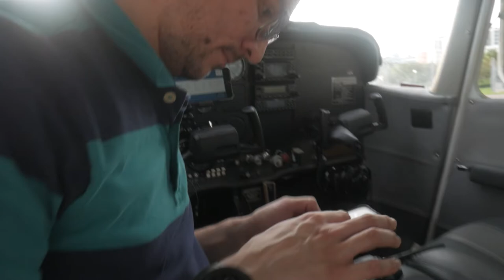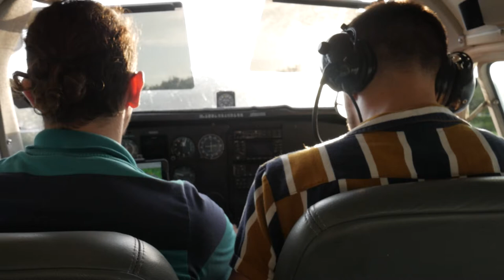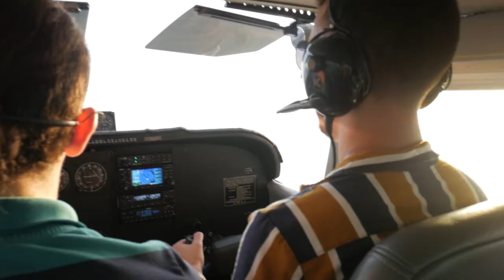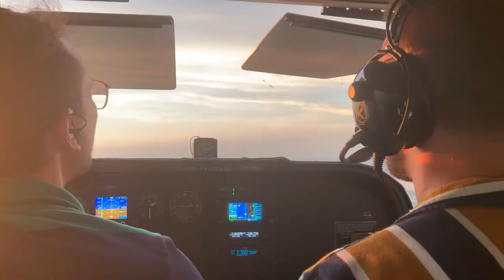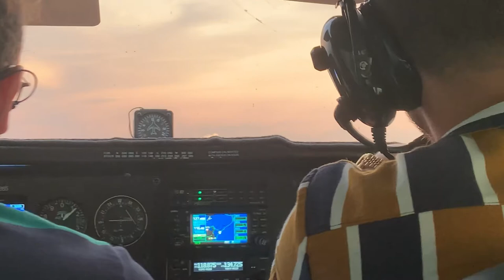Gold Wulf FLYING IN A SMALL PLANE! Behind Scenes "Biting On My Necklace" Gold Wulf VLOG episode 1!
This is the first Gold Wulf VLOG when we joined Dan the pilot for a fun day!